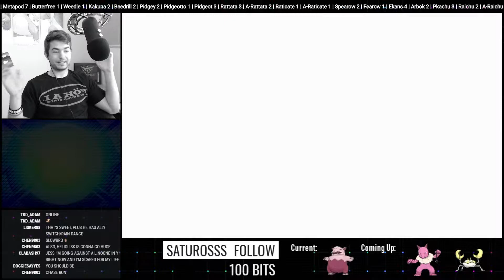Drowzee | Winning with Every Pokemon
Welcome to "Winning with Every Pokemon" - a series based on the idea that every Pokemon has potential (no matter how little it may be).

This Episode's Pokemon: Drowzee

To show this potential, I will make sure each and every Pokemon wins in a competitive environment following the current Video Game Championships rule-set.

The official rules for the challenge are as follows:
・The Pokemon of choice must lead the party into battle
・The Pokemon of choice must DO SOMETHING MEANINGFUL in the match in order for it to count
・The match must be played on the Rated Pokemon Video Game Championships format (where applicable)
・The team must win the battle in order for the Pokemon to "Pass"

Feel free to come watch live at Twitch.tv/alexogloza, where I'm attempting to complete this challenge in Pokedex order.

The scrolling list at the top of the screen shows the previous amount of tries it took for each Pokemon to secure their respective win.

I hope you enjoy "Winning with Every Pokemon", and I hope I do your favorite Pokemon justice.

"Strong Pokémon. Weak Pokémon. That is only the selfish perception of people. Truly skilled Trainers should try to win with the Pokémon they love best."

- Karen